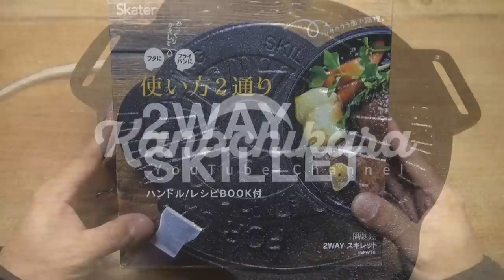必見！ありそうで無かった優れモノのスキレット【キャンプ道具】スケーター2WAYスキレット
今回はすごくいいスキレットを購入したのでご紹介します。

スケーター2WAYスキレット

このスキレットの素晴らしい所は、
・蓋が付いている（フライパンにもなる）
・持ち手が取り外せる
というところ。ありそうで無いんですよねこういうの…。

このスケータースキレットはメインで使うスキレットになりそうです。
これから使い込んでいくのが楽しみです！